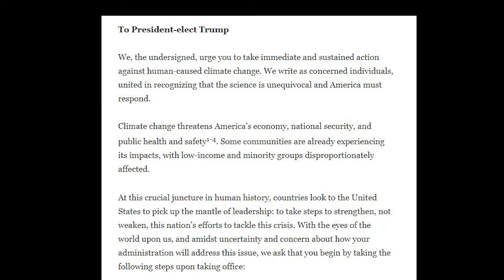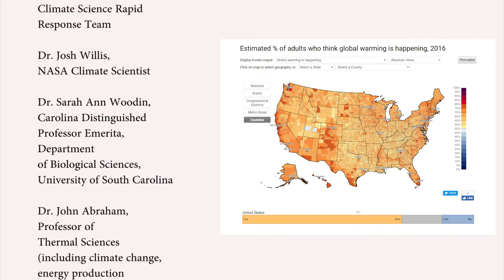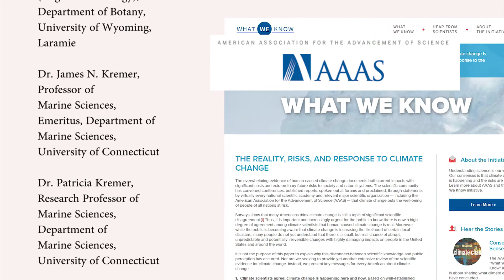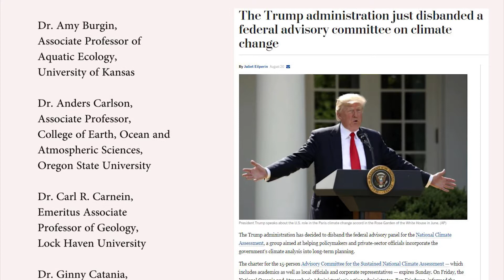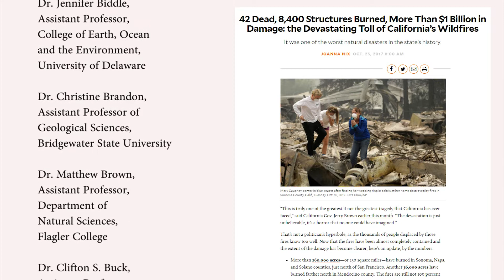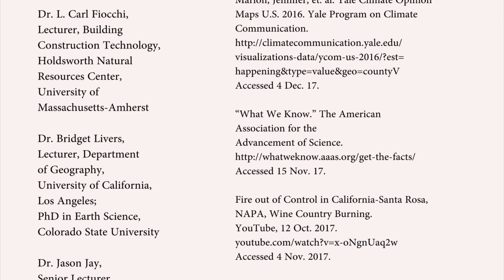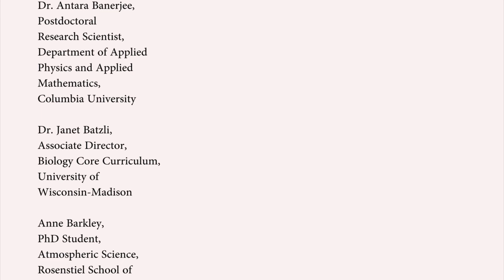The Scientific Consensus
Hear what scientists have to say about climate change.